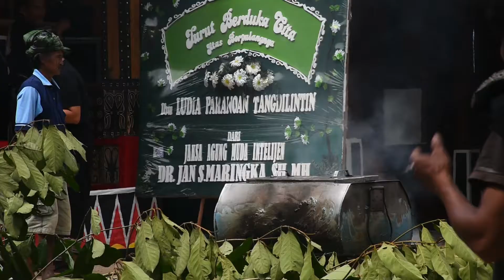RITUAL MA'PARAPA' PADA UPACARA ADAT RAMBU SOLO' TORAJA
ritual MA'PARAPA' dilakukan sebagai cerita lisan bahasa sastra toraja pembuka acara pada upacara adat Toraja. pada video ini Rambu Solo' Ma'palao. Menaikkan Jenasah ke Lakkean.